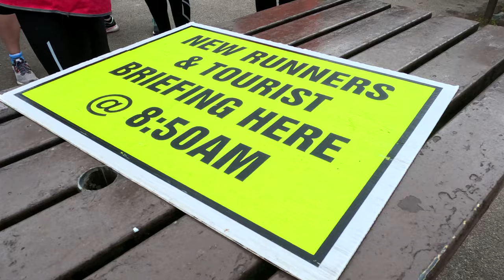#199 Horsham parkrun | Southwater Country Park | Film My Run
Take a scenic journey with us through the Southwater Country Park parkrun, situated just south of Horsham, England. In this video, we'll show you the picturesque route, which includes narrow paths around the lake and the Downs Link old railway line. We'll chat with the event director and volunteers about the parkrun experience and the importance of volunteering. Finally, we suggest visit the post-run cafe and discuss the benefits of participating in parkrun for both fitness and community.